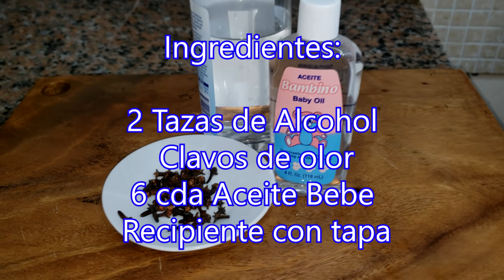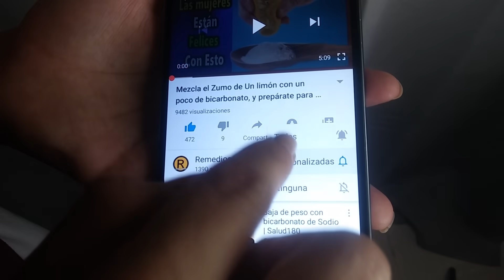Mira Porque Todos Están Mezclando Clavos de Olor con Aceite de Bebé, Vas a Querer Darme las Gracias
En el día de hoy te traemos un producto casero a base de clavos de olor